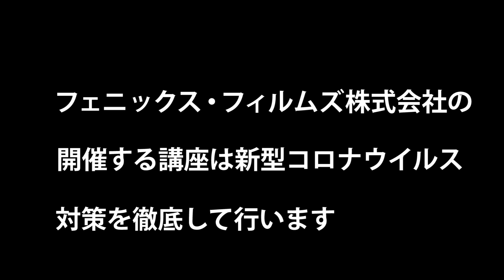映画撮影監督 根岸 憲一「映画の撮り方を教えます。」講座の内容 撮影監督デビュー作「地獄の警備員 デジタルリマスター版」2021年2月13日より新宿K's cinemaにて独占ロードショー！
映画撮影監督 根岸憲一さんのストアカ講座「映画の撮り方を教えます。」の内容を話していただきました。
・根岸さんのプロフィール。玉井正夫さんへの弟子入りから高田昭氏、川上皓市氏、篠田昇氏の元での修行時代。
・撮影助手デビューの武智鉄二監督「白日夢」から撮影監督デビュー作の黒沢清監督「地獄の警備員」の話。
・ここ数年撮影した作品について。
・「撮る」ことについて
・講座の内容について

根岸 憲一「映画の撮り方を教えます。」お申し込み。
（現在は「❤️受けたい」を受け付けています。開催日の詳細は近日中に発表します）

根岸憲一さんによる「俳優であるための方法も開催します。
こちらの講座内容の動画も近日中に公開します。

根岸憲一 撮影監督デビュー作　映画「地獄の警備員」
埋もれていたJホラーの傑作が29年ぶりに蘇る！「地獄の警備員 デジタルリマスター版」公開情報 2021年2月13日より新宿K's cinemaにて独占ロードショー！